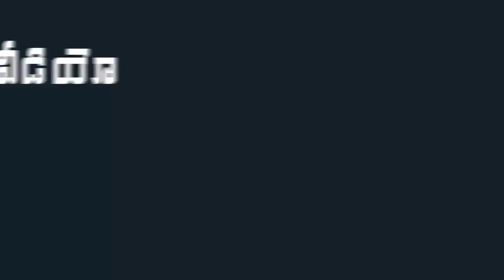You Might Have Not Seen YS Bharathi Talk Like This Before | YS Bharathi Latest Speech | Indiontvnews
You Might Have Not Seen YS Bharathi Talk Like This Before. YS Bharathi's speech about Jesus can be seen in this video.